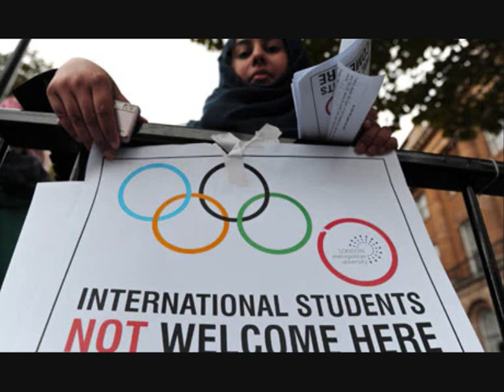Foreign Students Face Deportation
BBC Radio Nottingham presenter Reya El-Salahi examines what the ban on London Metropolitan University accepting foreign students means to African and Caribbean students...